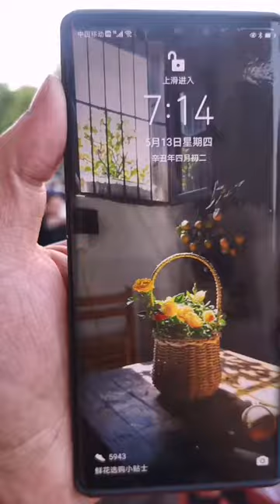Eating- I Love Cooking Food Every Day | This is a video cooking food, I show you the recipe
I Love Cooking Food For My Habit Every Day | This is a video cooking food and I show you the recipe
Top 5 Stir Fry Recipes by Chinese Masterchef
Masterchef John Zhang shows you how to make delicious stir fry and top 5 recipes from our fan's favorites. Oil velveting for Chinese Stir-fry: A technique involving searing meat or poultry by stir-frying it in hot oil very briefly, just until it browns slightly.

Get the recipes:

Dish 1: Spicy Beef Stir Fry
This Sizzlin' Spicy Beef Stir-Fry is quick and easy to make with beef, chicken, or shrimp. The cool thing about stir fry is that it's one of the most flexible meals you can make. You can pretty much toss in whatever combination of veggies and meat.